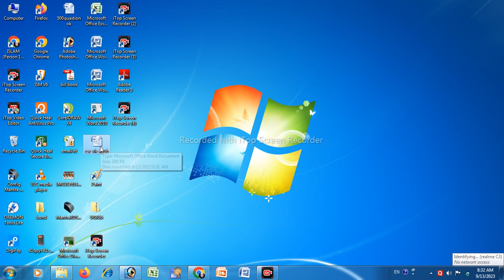How To Protect Word Dacument with password in hindi || ms वर्ड डाकोमेंट को पासवर्ड लगाना सीखे